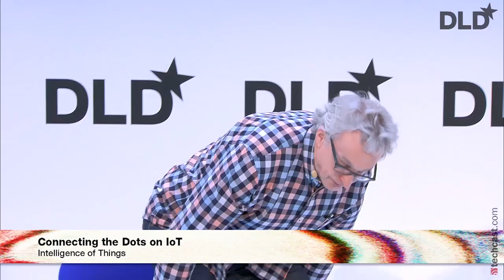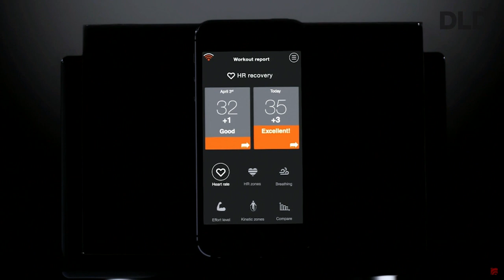Connecting the Dots on IoT: Intelligence of Things (Michael Mendenhall & David Kirkpatrick) | DLD15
In this fireside chat, we’ll be discussing how putting a new kind of intuition into the things we interact with isn’t just about making the devices smarter – it’s about making how we holistically live a lot more intelligent. In order to do this, the companies and manufacturers making smart devices now need to have expertise in multiple adjacent industries and cross-pollinate learnings from industrial industries into consumer ones (and vice versa). We’ll be exploring the challenges associated with this new paradigm and how companies can ‘connect the dots.’

Moderated by David Kirkpatrick